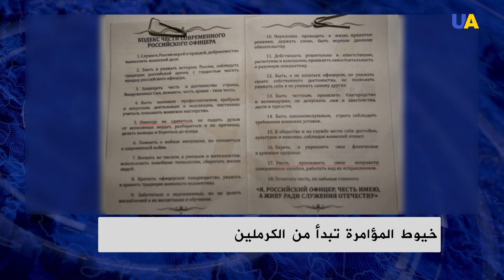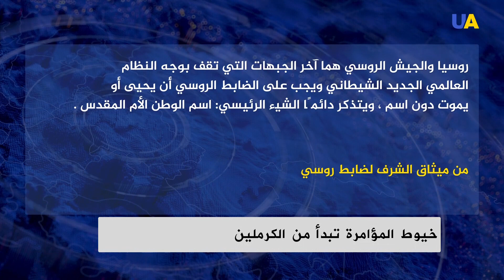خيوط المؤامرة تحاك في الكرملين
يعتزم  الاتحاد الأوروبي  استحداث منصب خاص للمتحدث عن الدعاية الروسية ، حيث  ناقش أعضاء البرلمان الأوروبي هذا الاقتراح في اجتماع لجنة مكافحة التدخل الأجنبي في العمليات الديمقراطية للاتحاد الأوروبي.
 يحاول الكرملين من خلال الأكاذيب والتضليل تخفيف العقوبات الغربية المفروضة على روسيا ، إضافة إلى إثارة الفتنة وبث الفرقة والخلاف في أوكرانيا